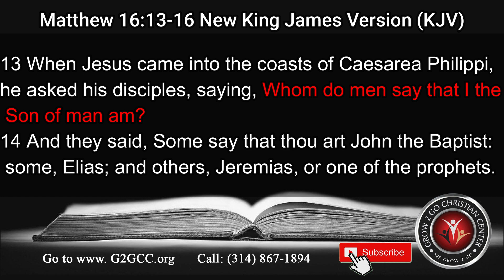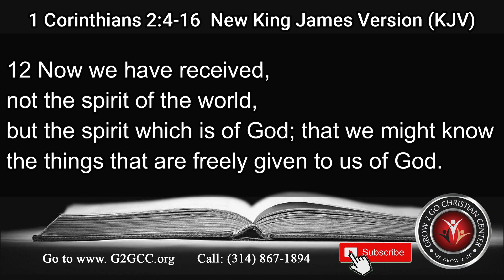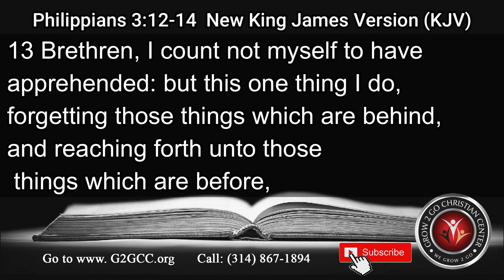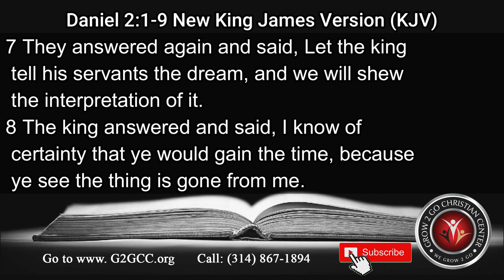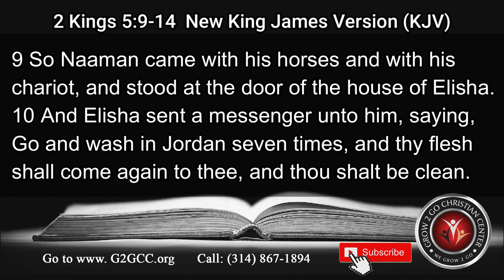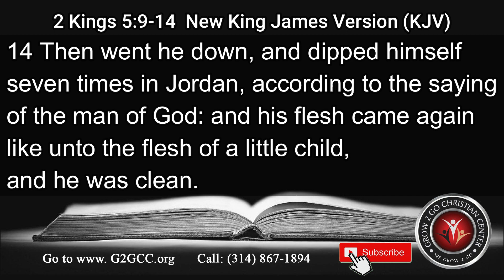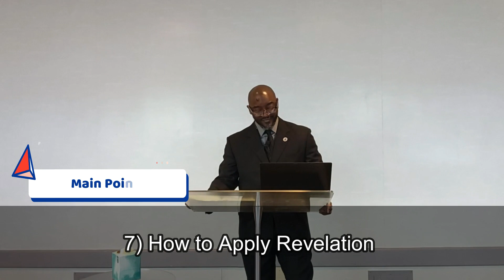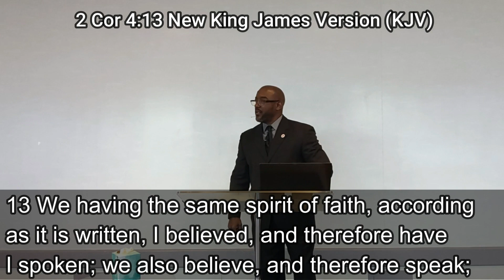We Need Revelation - Part 4 by Assistant Pastor Marcus Smith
Foundation Scriptures: Math 16:13-16, Math. 13:9-17, Deut 29:29, 1 Cor. 2:4-16